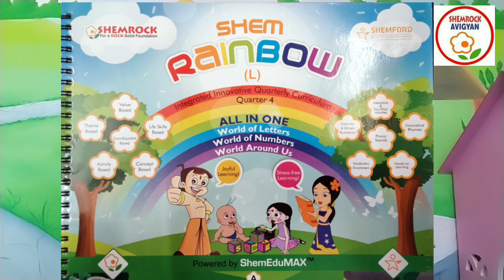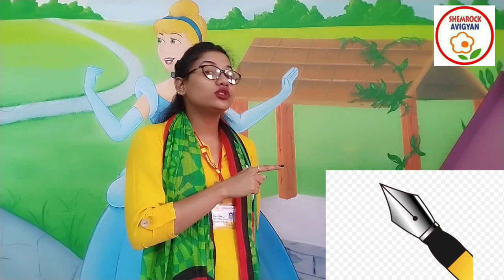ShemLessons (Rainbow Quarter IV-134)